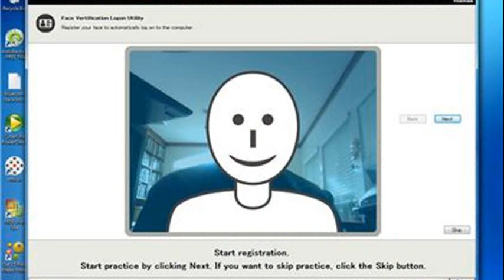toshiba face recognition